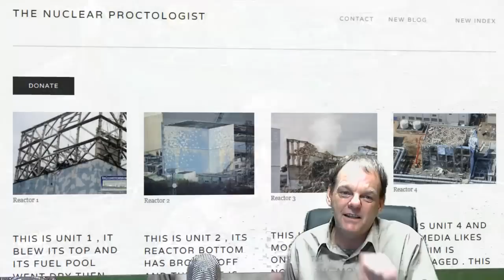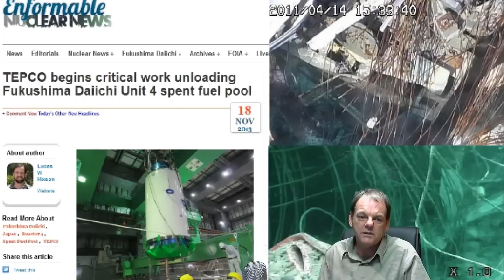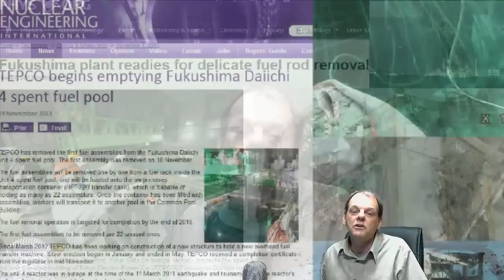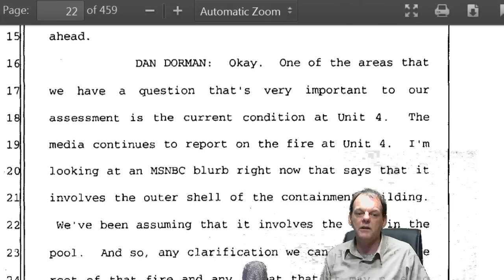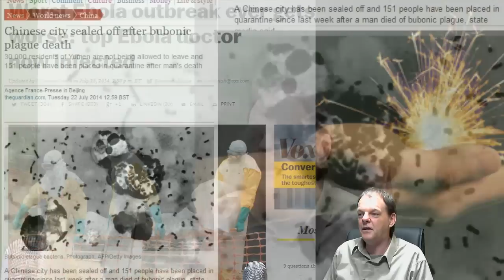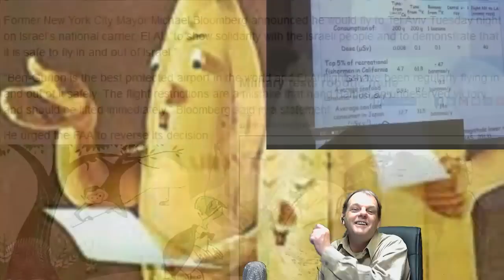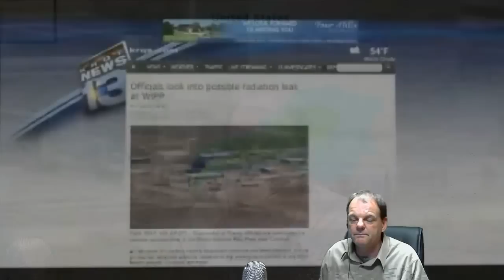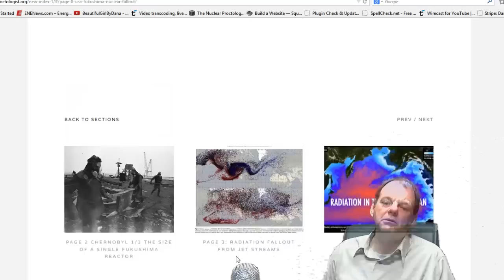The FUKUshima Reactor 4 Story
Thanks Dana! From Dana:
We"re all fuku and we're all gonna rot .